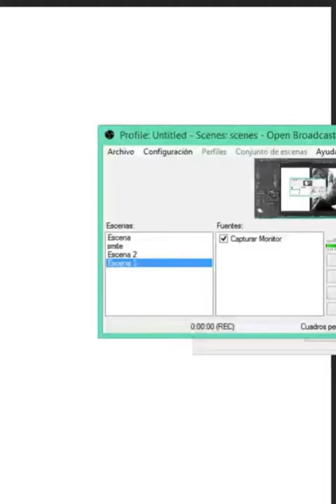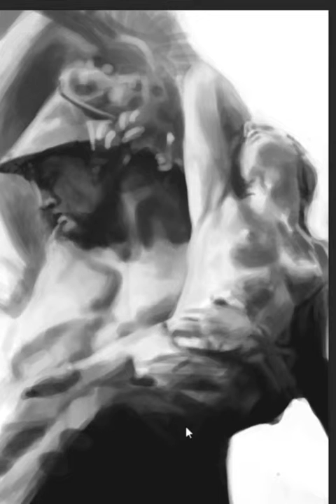Dont touch! its mine - speedpaint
Digital painting. study. Achilles and Polyxena, sculpture by Pio Fedi